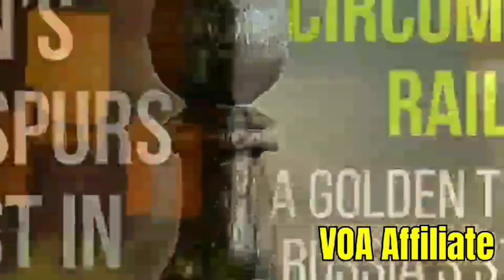Several Factors Involved in Rise and Falll of Islamic State Caliphate in Iraq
Several factors contributed to the creation of the terror group, including the growth and fall of the Islamic State's self-proclaimed caliphate. The Islamic State's origins in Iraq and Syria are reported by Sirwan Kajjo of VOA-VOA NEWS